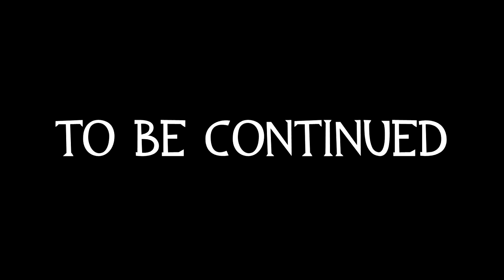Rainbow Thrashes (Part 1/2?)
Alternate Name: Toilet Spackle and Sunset Shitter Get Together and Start a Thrash Metal Band.

Part one of two. These are probably the most jokes I've fit into one poop, and for good reason; My Little Pony is just oozing poop material.

Edit:
I may not actually continue this. This really wasn't as fun to make as a lot of my other poops.